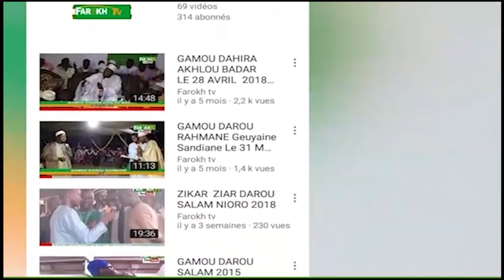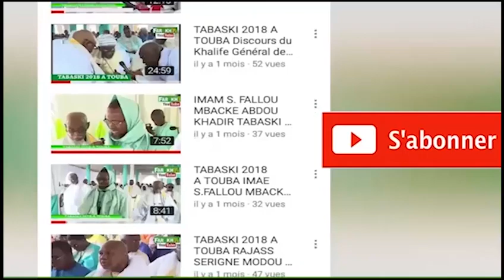Ceremonie officielle ZIAR ANNUEL DAROU SALAM NIORO 2020 SEYDI EL HADJI OMAR NDAO FAROKH N2